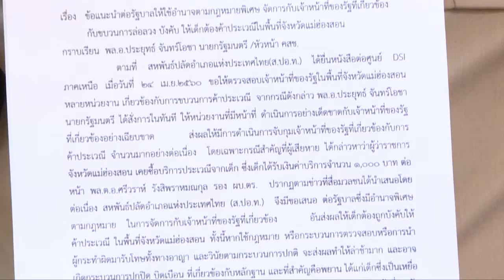ปลัดร้องนายกฯปมค้ากาม